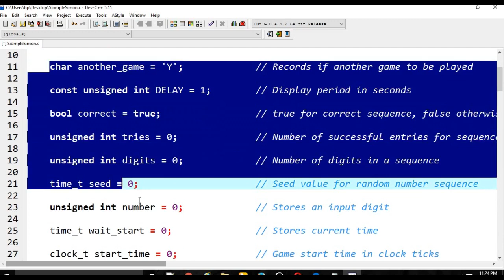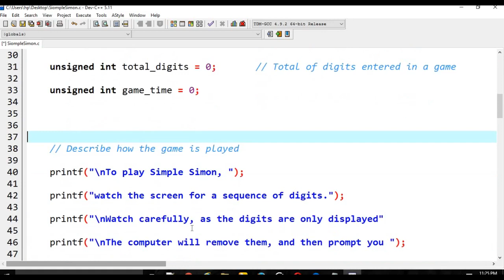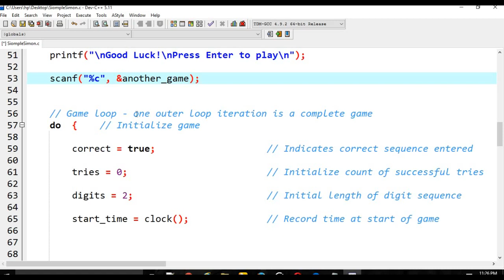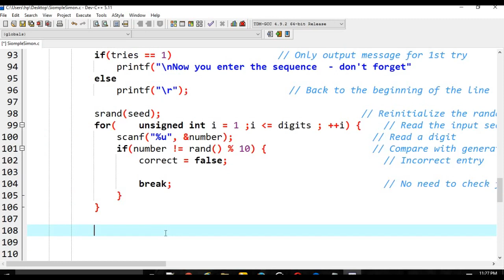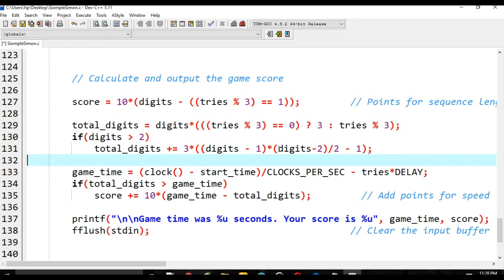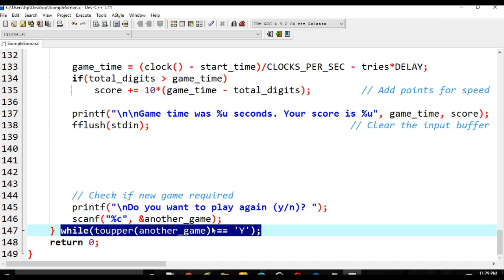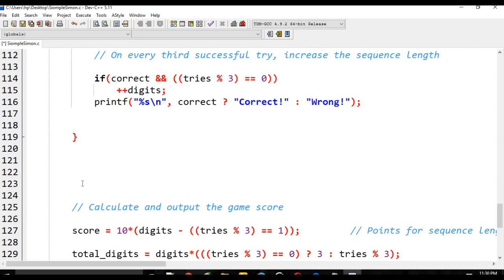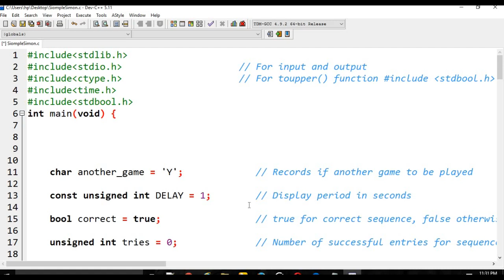Learning C Game Programming - Simple Simon game|LAST TUTORIAL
Learning C Game Programming - Simple Simon game.
This is the last video on Simon game development. It is an application of C programming. It is also help for beginner programmers.